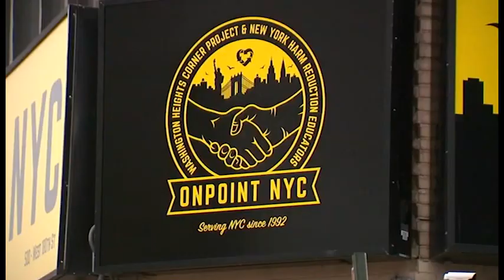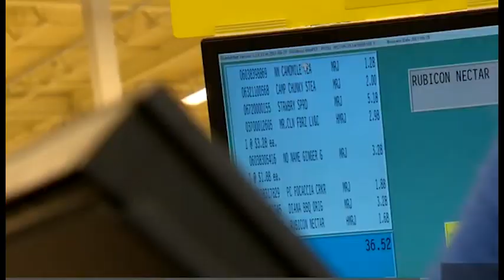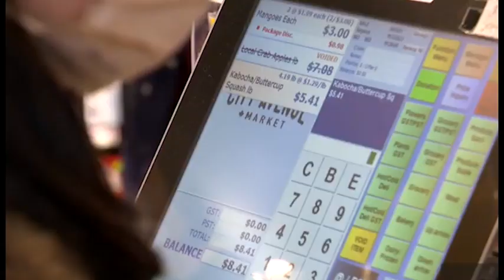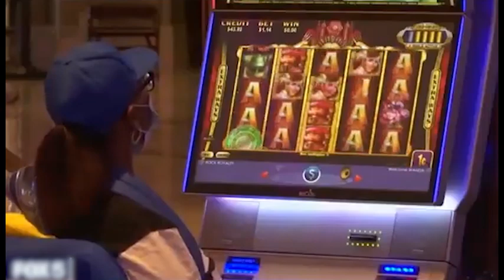gorod novosti 2023 01 13